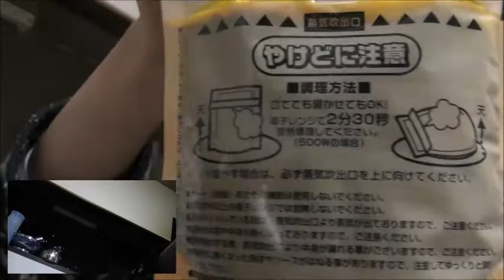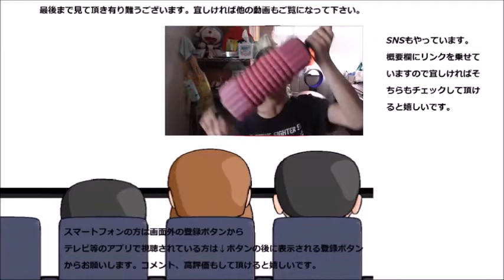松坂牛がレトルトカレーに入っているの？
三重県産松坂牛入りビーフカレー……本当にあの松坂牛なの！？
真偽を確かめる為にも……